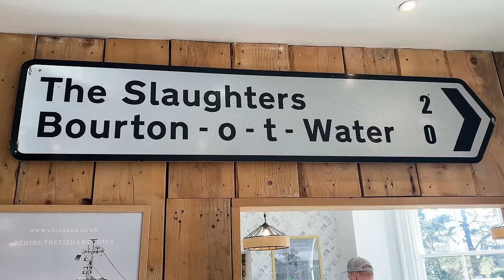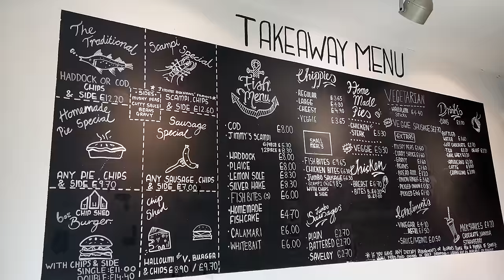Reviewing Fish & Chips In The COTSWOLDS!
Today, I'm in the beautiful and picture-esque town of Bourton On The Water in the Cotswolds. Sadly, I had to cancel the first plan I had as it was incredibly busy over the Easter break so I decided to head down the Chip Shed which serves "award winning" Fish and Chips. Lets see how it goes!